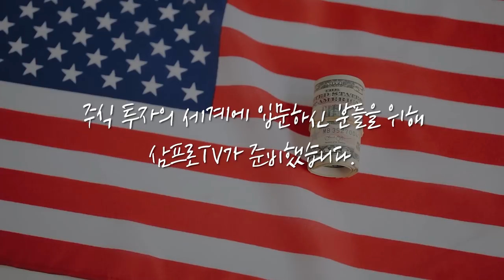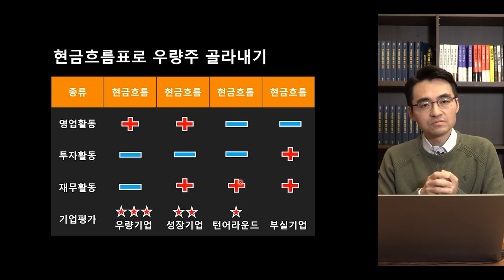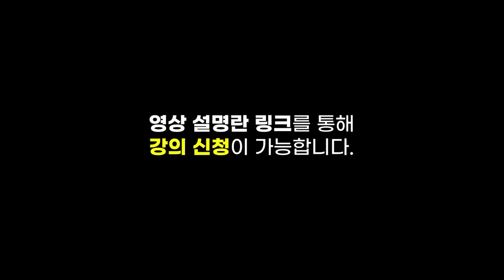움직이는 중국 5G... 더 성장하려면 AI가 필요하다! f. 미래에셋대우 권영배 팀장